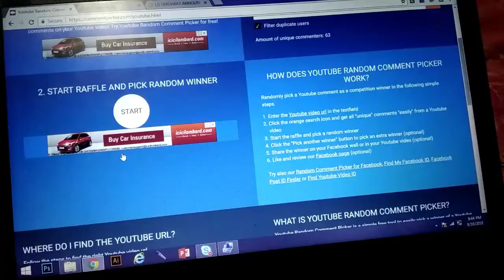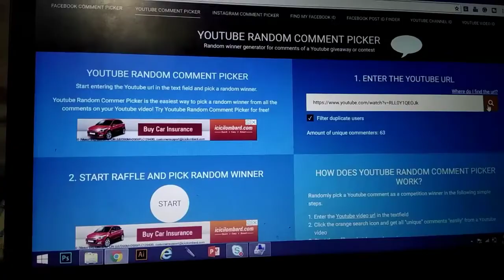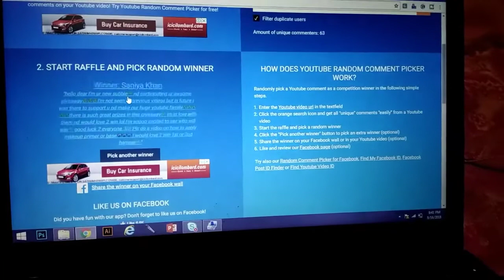HOW I SELECTED THE GIVEAWAY WINNERS / GIVEAWAY CLOSED / GIRLYTIPS